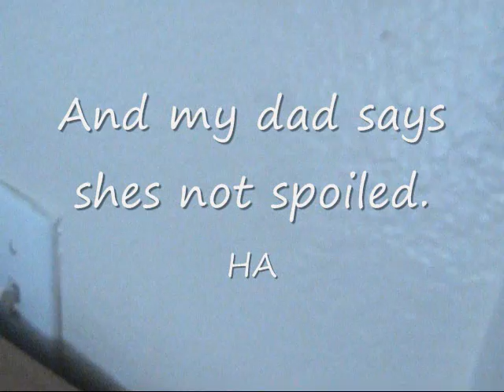Random Spoiled Child